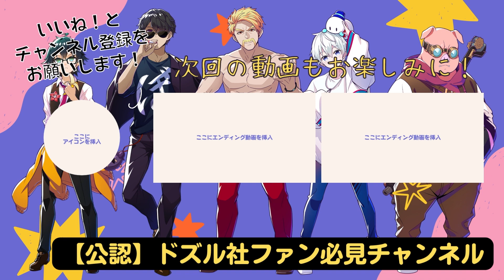✂️裏エピソード！実は予告PVはこうやって作られていました...w【ドズル社切り抜き】【ドズル/ぼんじゅうる/おおはらMEN/おんりー/おらふくん】